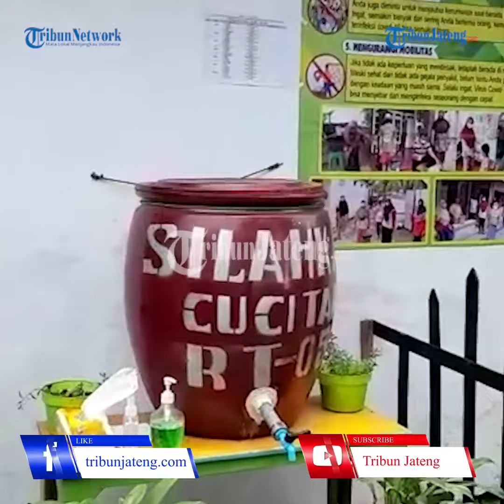Tempat Cuci Tangan Unik Dari Barang Bekas dan Bambu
Selengkapnya Di tengah masa pandemi Covid-19 masyarakat bisa menunjukkan sisi kreatifitas mereka, contohnya seperti Sulaiman (41) warga Desa Mindaka, RT 06/RW 04, Kecamatan Tarub Kabupaten Tegal yang berhasil membuat tempat cuci tangan unik dari barang bekas dipadukan dengan bambu.

Berkat kreatifitasnya tersebut, ia berhasil meraih juara pertama perorangan lomba Mencuci tangan dengan sabun (CTPS) kategori sarana terbaik dan terkreatif tingkat Desa yang diadakan oleh Pemerintah Desa Setempat.

Ditanya mengenai apa keunggulan atau keunikan tempat cuci tangan buatannya sehingga berhasil menjadi juara, Sulaiman menyebut, terletak pada desain bambu yang sengaja ia buat berbeda dari yang lainnya.

Dari yang awalnya ia hanya membuat tempat cuci tangan memanfaatkan barang bekas seperti corong minyak, setelah mengetahui diadakan lomba akhirnya memutuskan menambah bambu.